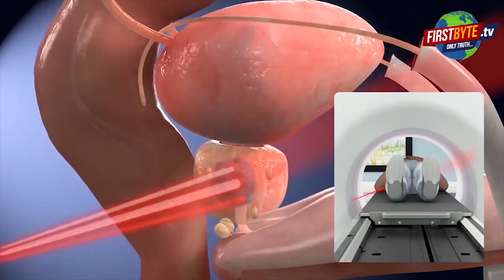मवाना: कृषक डिग्री कॉलेज में गर्लफ्रेंड को टेडी देना पड़ा भारी First byte.tv#meerutnews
मवाना:कृषक डिग्री कॉलेज में भारी हंगामा

गर्लफ्रेंड को टेडी देते युवक का बनाया वीडियो

सचिव अर्चना वर्मा बोली मेरा वीडियो बनाया

सीओ मवाना: छात्रों के बीच हुआ है विवाद

सीओ मवाना: पेपर बॉयकॉट को लेकर हुआ विवाद